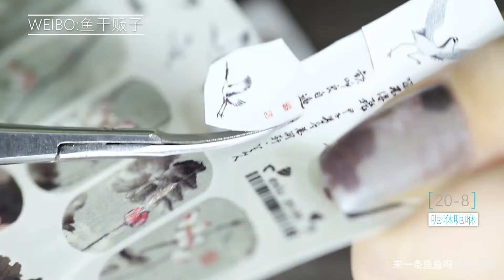【鱼鱼】一时分不清谁是贴纸！半池莲古风贴纸美甲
是指甲油 照灯无用
相机：佳能6D2+新百微